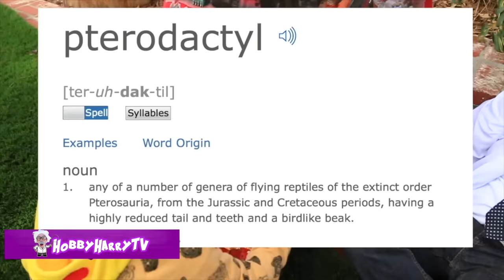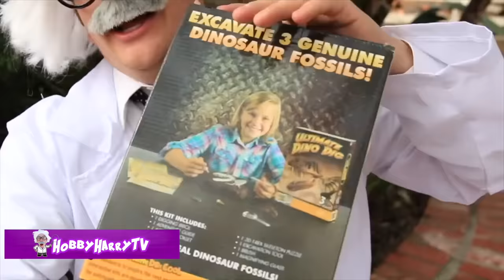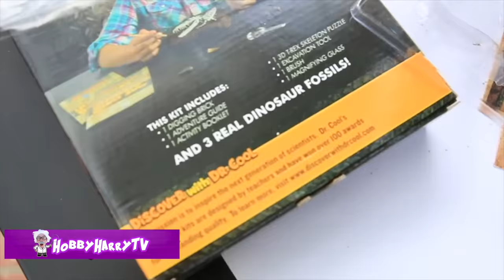Giant DINOTRUX Surprise Egg + HobbyKids Meet HobbyHarry on HobbyHarryTV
I meet these "Hobby Kids" named HobbyPig, HobbyFrog and HobbyBear!  They help me solve riddles so I give them DINOTRUX toys!

---MUSIC INFO---
Brightest Days 5
Duck Dance
Brightest Days 1
Goofy Clown
Forest
Dancefloor Mayhem Nr 17
Brightest Days 2
Bright Up My Day 5